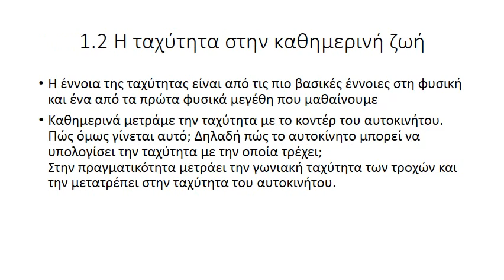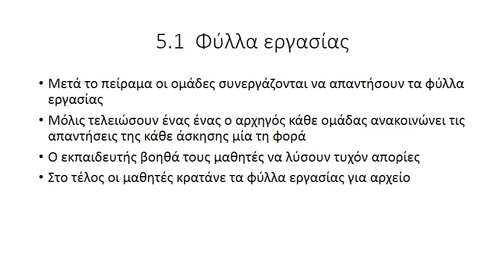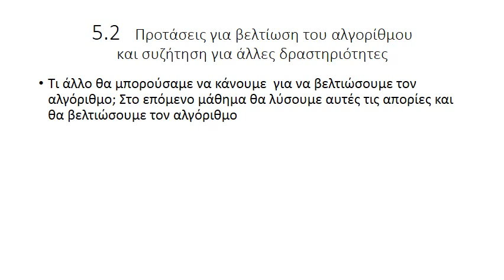2o Διδακτικό Σενάριο: υπολογισμός ταχύτητας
Για το αποθετήριο εκπαιδευτικών σεναρίων του WROHellas